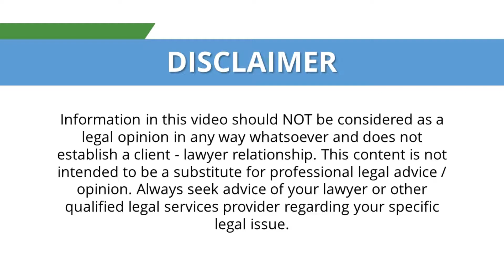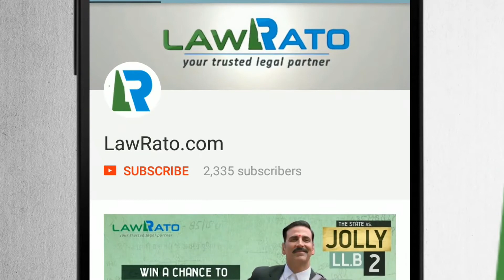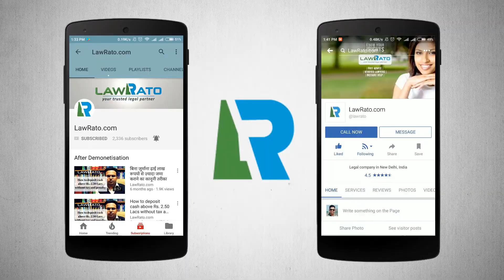Indian Kanoon - What is Power of Attorney & Difference between GPA & SPA (In Malayalam) -LawRato.com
is an interactive online platform that makes it faster and easier to find and hire the best Lawyers in any city/court in India.